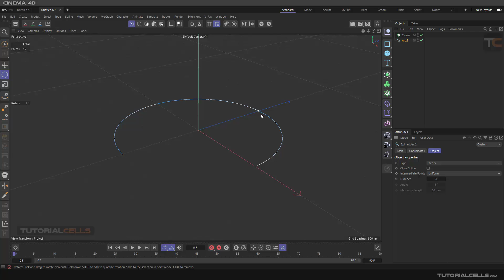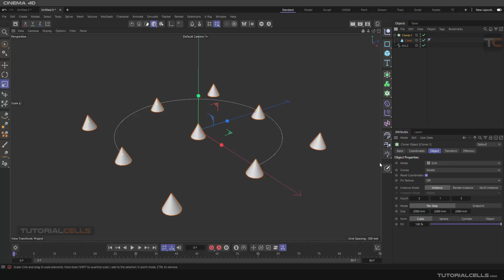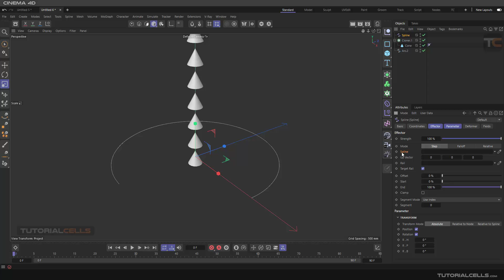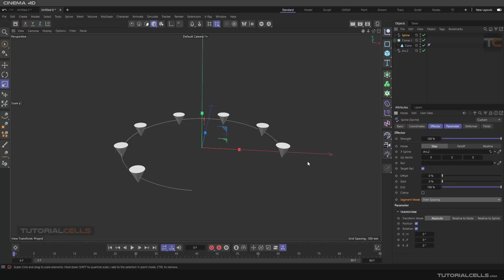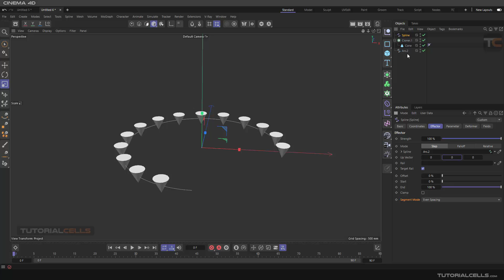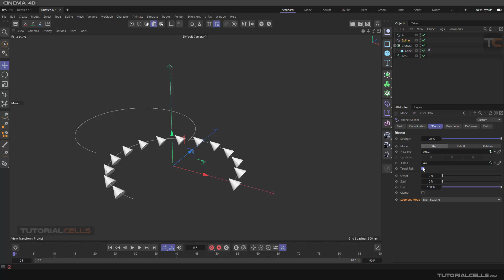0186. mograph spline effector in cinema 4d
In this lesson, we want to explain spline effector.  For mograph cloner